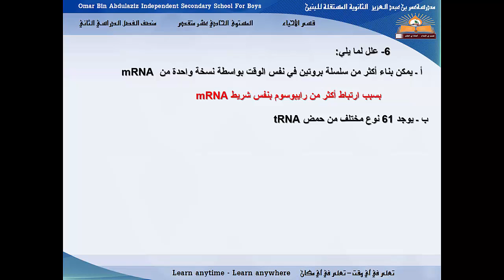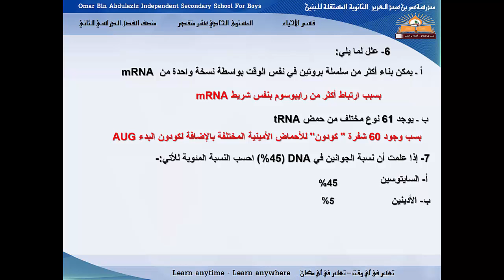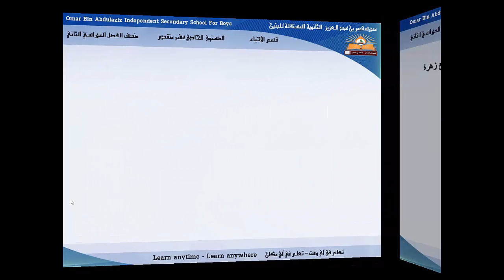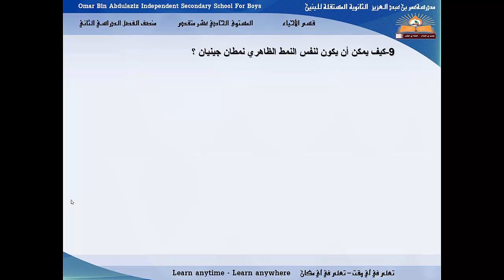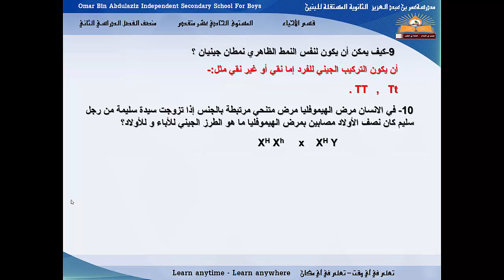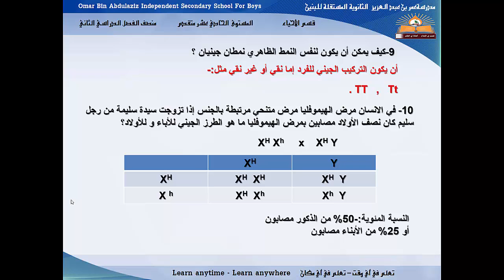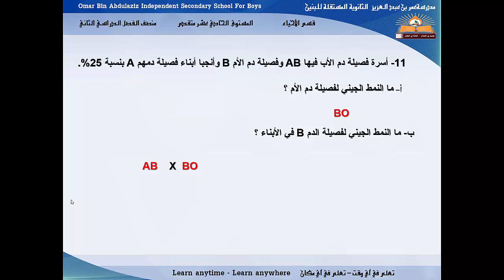مراجعة منتصف الفصل الدراسي الثاني - ج 5- الأحياء - الحادي عشرمتقدم - 2016-2017